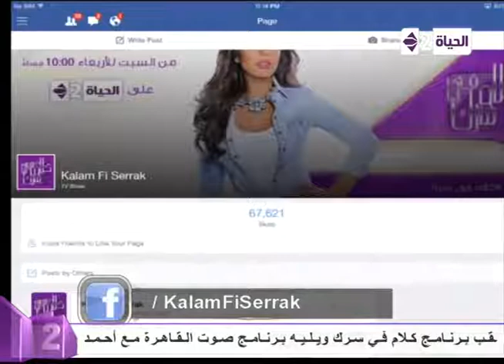كلام فى سرك - " تفاعلات ومشاركات المشاهدين على مواقع التواصل مع مروان مسلم "